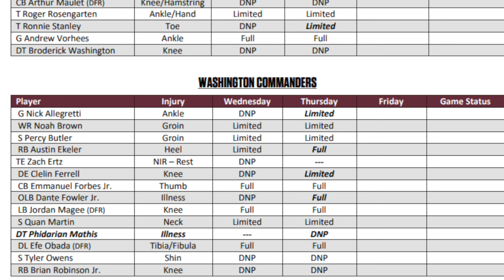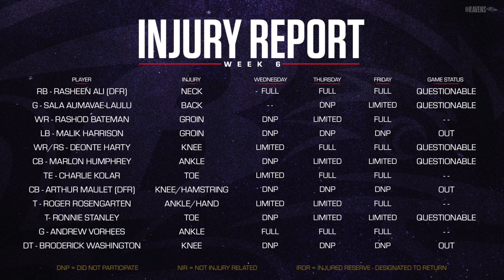Washington Commanders vs Baltimore Ravens | 2024 Week 6 GAME PREVIEW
In this episode of The Flock Rundown, we're breaking down the highly anticipated Week 6 showdown between the Baltimore Ravens and the Washington Commanders. We'll cover all the key matchups on offense and defense, explore game strategies for both teams, and wrap it up with score predictions and some bold takes. Don't miss this deep dive into what could be a pivotal game!

Thank you all for supporting the videos it means the world!

Follow on X @TheFlockRundown to stay up to date with everything and chat with me directly!

Intro Ray Lewis clips from SimplyAS10
Intro practice clips from Ravens
Thumbnail photo credits to Ravens

Timestamps:

00:00 Intro
00:19 Injury Reports
01:28 Slowing This Commanders Offense Down
06:16 Ravens Should See Success on the Ground
08:10 How the Commanders Can Win
10:32 Score Predictions